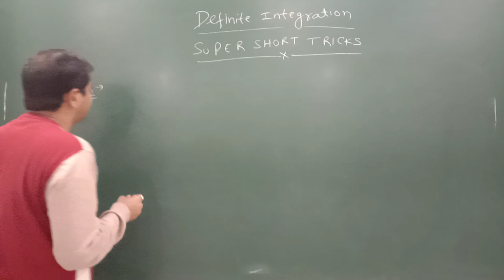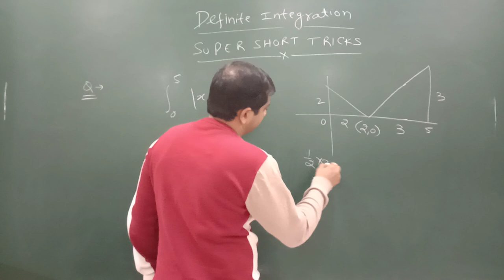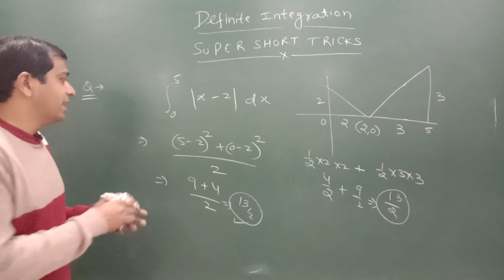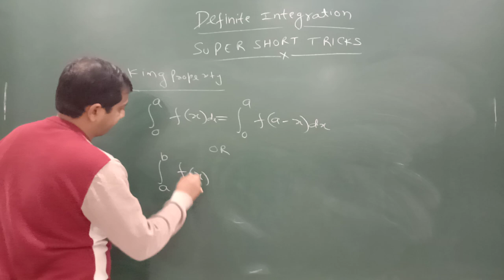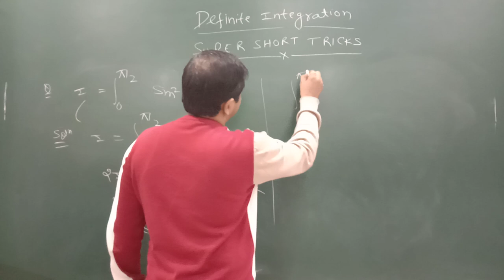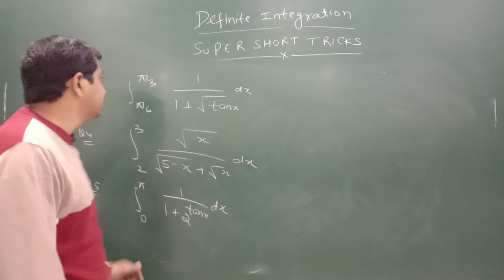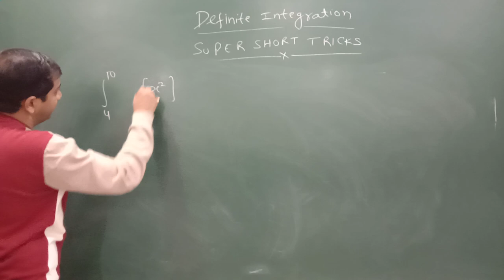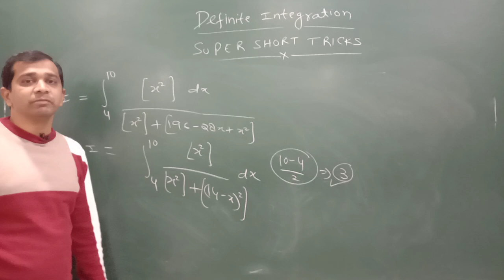Definite Integration super Short Tricks I NDA Maths Short Tricks